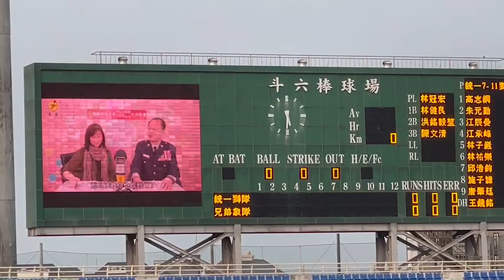【「遏止幫派氣焰」 雲警動員威力掃蕩、肅槍毒、打詐、識詐專案績效斐然】環球日報社 World News Media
【記者賴宏海/雲林縣報導】

日前竹聯幫明仁會大手筆包下北市大直萬豪酒店5樓宴會廳，高調舉辦春酒活動，內部畫面流出後引起各方熱議，被認為無視警方公然挑釁，雲林縣警察局立即配合警政署政策，針對轄區幫派組合經營投資行業處所及成員經常聚集出入處所，規劃優勢警力強力實施「威力掃蕩臨檢」，同時強力執行打詐、識詐及肅槍毒等專案，並運用「第三方警政」策略施以行政干預措施等，打擊黑幫勢力及安定地區治安，成效卓著。

雲林縣警察局於112年3月9日由局長林故廷親自率隊在虎尾地區執行威力掃蕩勤務後，掃蕩任務並未就此停歇，後續於10-19日不間斷、不定時持續辦理大型威力掃蕩及小區域臨檢專案勤務，期間亦同時辦理打詐、識詐、肅槍毒等專案，總計動員警力654人次、執行臨檢處所291處，並成功約制轄區幫派取消原定炮贊聚餐活動1場次，另執行各項專案查獲相關案件，計有槍砲案1件1人、販毒案22人、施用、持有毒品35人、通緝犯33人、詐欺水房3處8人及網拍詐欺案3件3人等各類犯罪197件，並查扣改造手槍1枝、子彈21顆、一級毒品96.07公克、二級毒品254.7公克、三級毒品7.71公克、不法所得37萬4800元，結合第三方警政移送縣政府裁處勒令歇業1件，專案成果豐碩。

另為落實警政署強力打詐、識詐工作部分，該局除加強偵辦詐欺案件、召集縣府各局處成立「打詐雲林隊」及持續推播「阿昭署長宣導防詐系列」影片外，同時由各分局分局長親自拜訪轄內誠心、信大等電視臺3家及正聲、姊妹、新雲林之聲等廣播電台6家，辦理識詐實體宣導21場次，包含校園及民間團體專題演講、縣府局處及鄉鎮市公所共同辦理設攤宣導，並將相關最新詐騙手法（官方市集平台下載的APP可能也是詐騙等）融入詐騙宣導內容，結合公務部門及地方媒體力量全方位宣導民眾反詐常識，積極防範民眾受騙。

雲林縣警察局局長林故廷表示，雲林縣警察局近期目標為落實警政署推動之掃黑、緝毒、肅槍、打詐等四大工作，尤其針對轄內黑道幫派積極深入偵蒐不法事證，掌握該等幫派犯罪事證，向上溯源、向下刨根，並針對其所投資、經營、賴以維生行業及依附處所，運用「第三方警政」策略施以行政干預措施，貫徹系統性掃黑策略，遏止黑幫氣焰以正視聽；另長期目標為持續落實署頒各項專案任務，其中首重「識詐宣導」工作，該局將持續聚焦在近期最多的假投資、假網路購物、解除分期付款、假愛情交友、假冒親友詐騙等面向，結合公務部門及民間團體力量，利用各種管道及集(機)會，由點、線、面分齡、分層宣導民眾反詐騙常識，務求宣導全面化、普及化，以避免民眾遭騙受害情事發生。